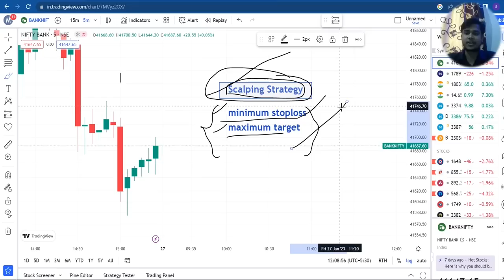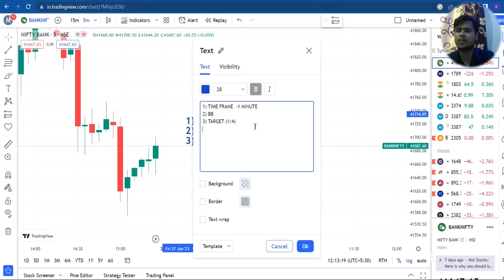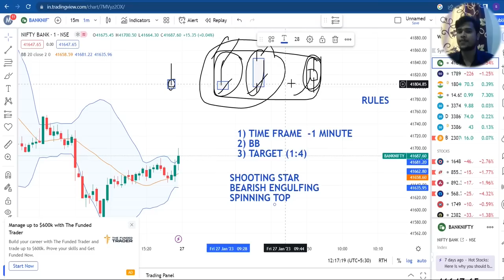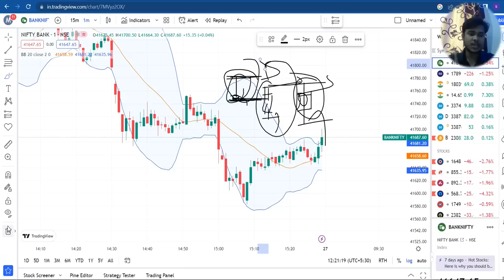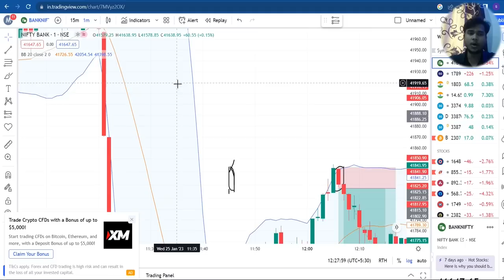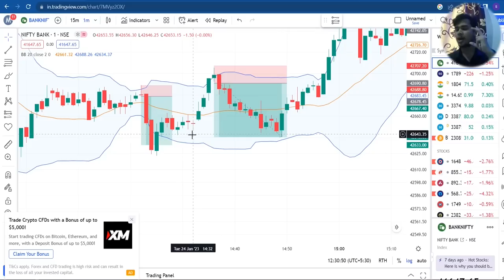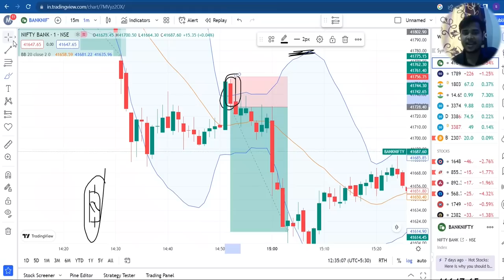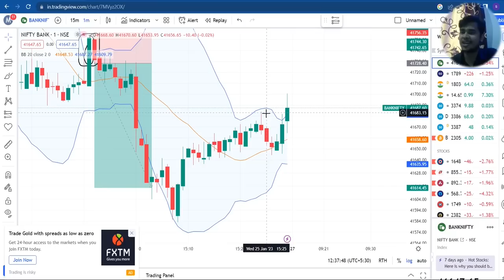GOD ZILLA Scalping Strategy | 5 minute me sikho | Game Changer Scalping Strategy | (1:4) Risk Reward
GOD ZILLA Scalping Strategy | Best Option Buying Scalping Strategy | (1:4) Risk Reward | Big Target
5 Min me Sikho | Nifty & Banknifty Trading

Hunter Strategies
Learn Gamegodzilla Changer Setup PowerofStocks, Subasish Pani.